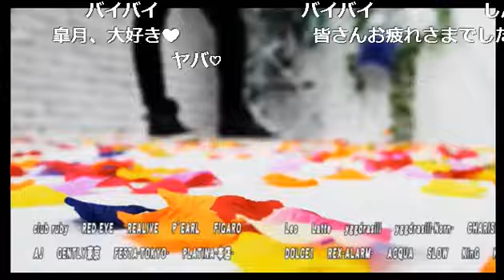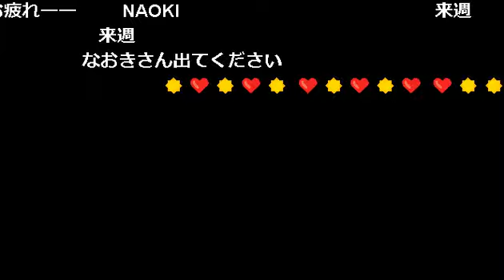大忘年会の計画を立てよう！何をするんのか？最近の流行についてひと蹴り！？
NAOKIの【club NAOKI】 (16/11/28)

《出演》
GIN、桧山神壱、皐月

NAOKIの【club NAOKI】
遂に！！あのKING　NAOKIがニコナイトに帰って来た！！
リスナー待望のあのNAOKIが再びニコナイトに君臨する！！
内容も大幅に変わり、【club NAOKI】の放送はリスナーを「接客する」事をコンセプトに
斬新かつ新鮮な今までに無い放送を繰り広げる！！！
5代目ホストグランプリのNAOKIが魅せる、リスナーを巻き込む１時間生放送！！
見るもの全てを魅了する彼しか出せないオーラで見ている貴女もメロメロ興奮状態が収まらない！！！！
気になるなら本編を見るベシ！！！